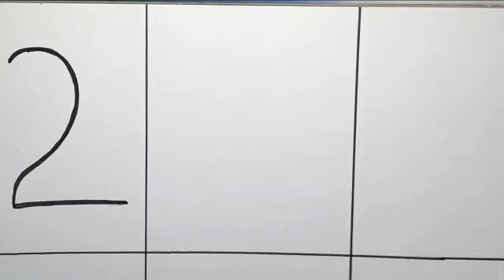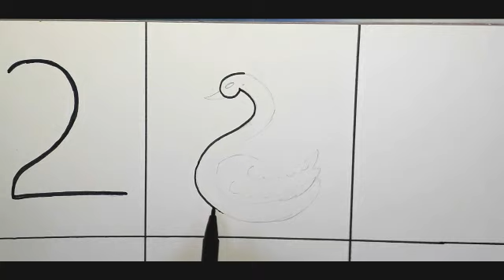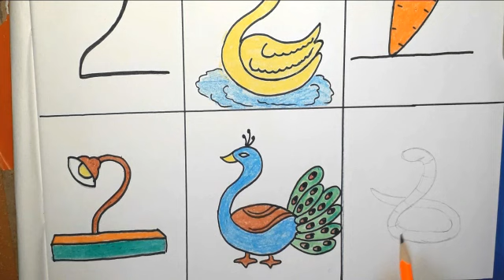easy drawings/how to make number 2 drawing easily/number 2 drawings/Number drawing step by step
easy and simple number 2 drawings

Number 1 drawing link☝️
watch the video